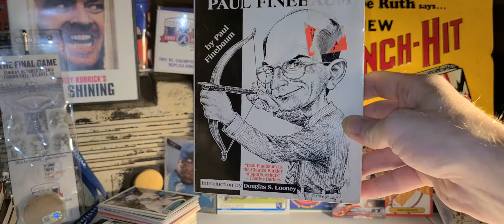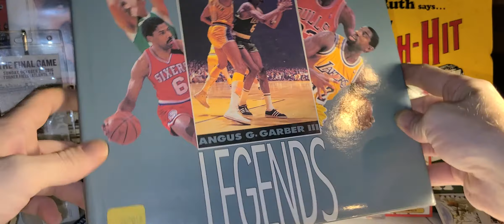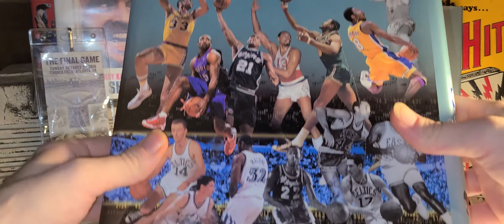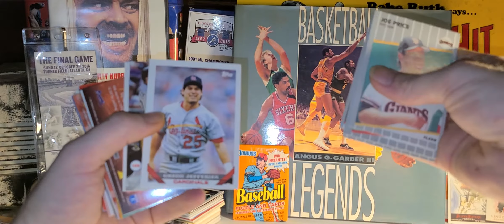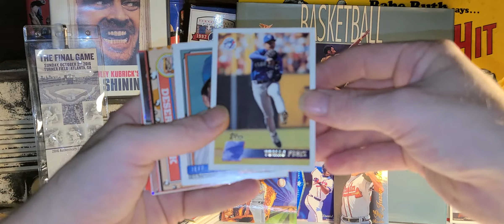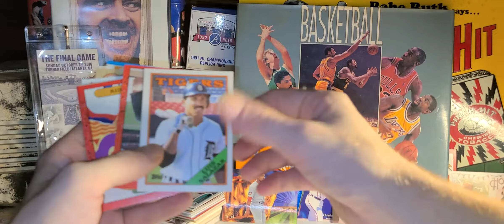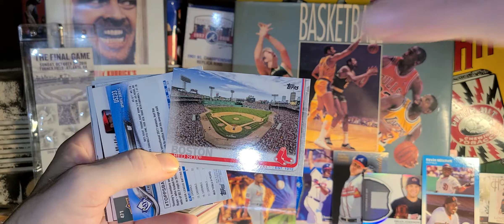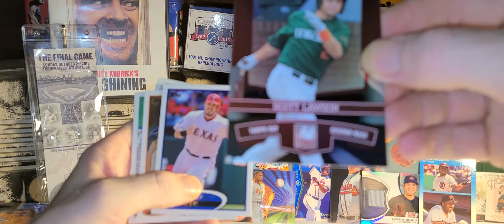More Books and More Fairfield Baseball 80-Card Pharmacy Box Break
I skipped over the WrestleMania Blaster for now to open that other box of Fairfield with 80 cards and 1 pack purchased recently at Walgreen's. I'll be showing off some more books and guides as well. Hope you're all having a great night!!!